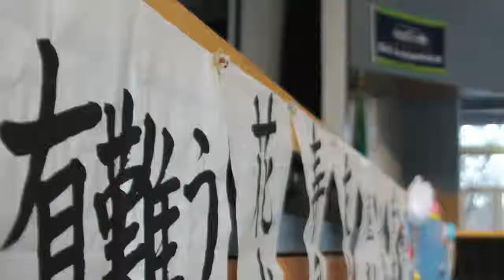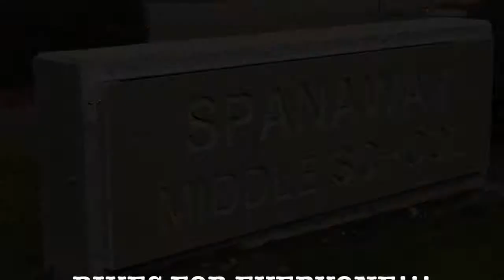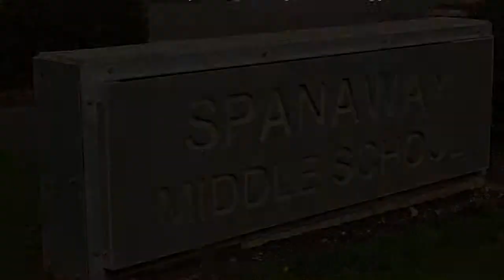Spanaway Middle School Bikes For Everyone!